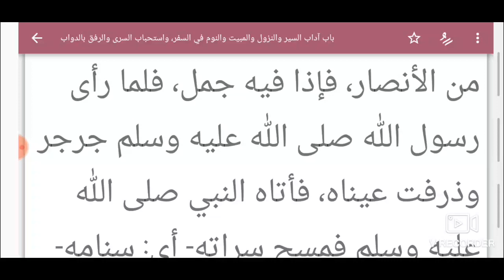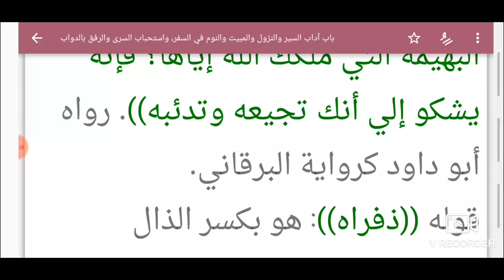S. 03 Ép. 86 Riyad Swalihina